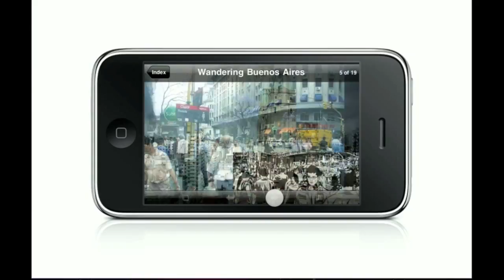The Eternal City trailer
A jaded angel of death struggles to find a reason to live while carrying his endless duties in Buenos Aires, Argentina. Sergio Carrera -After the Cape II (Image Comics), High Rollers (BOOM! Studios)- writes and draws this original mobile graphic novel with music by Acröbata.

A Robot Comics release